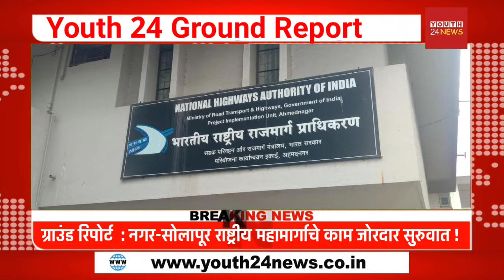Ground Report | नगर- सोलापूर राष्ट्रीय महामार्गाचे काम जोरदार सुरुवात !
नगर- सोलापूर राष्ट्रीय महामार्गाचे काम जोरदार सुरुवात